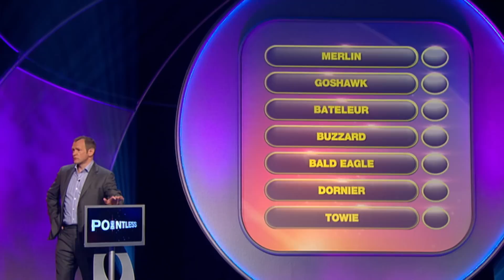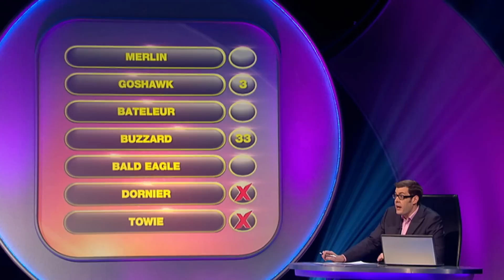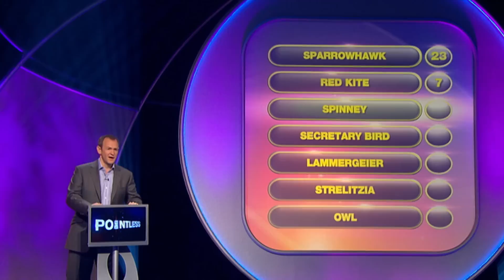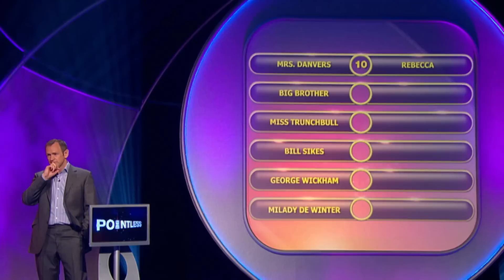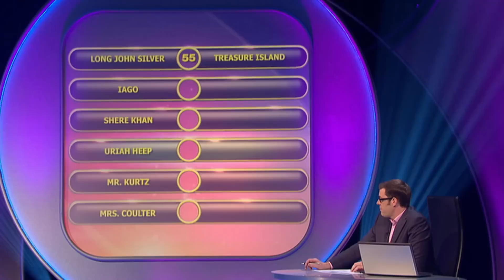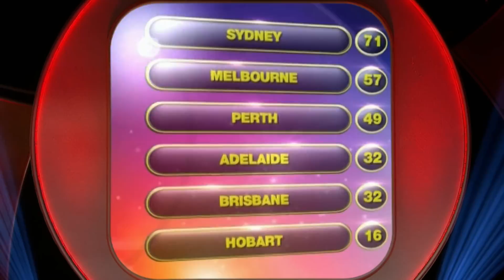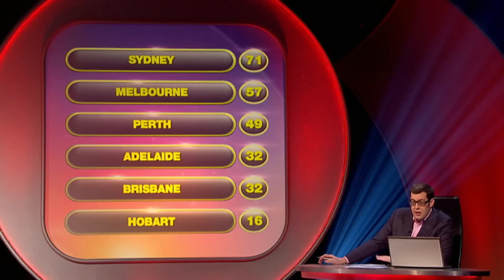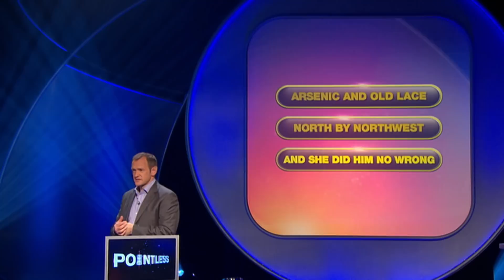From Tennis Nets to Indie Rock! | Pointless | S05 E02 | Full Episode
On today's episode of Pointless, Alexander Armstrong welcomes contestants who share stories of international adventures, the music world, and even impressive film impressions. From meeting on the tennis court to being a part of an Indie rock band, to jaw-dropping Jodie Foster impersonations, this episode promises a blend of laughter and intriguing trivia. Who will find the most obscure answers and who will leave the game? Dive in to find out!